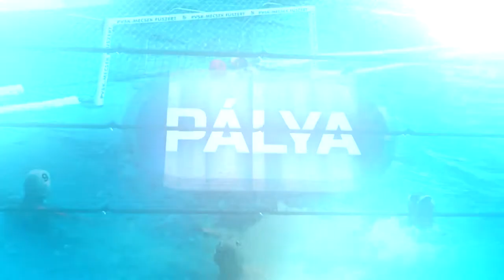PÁLYA sportmagazin 20191210